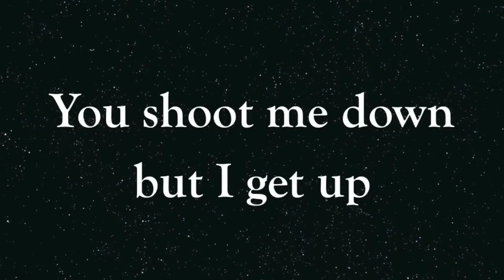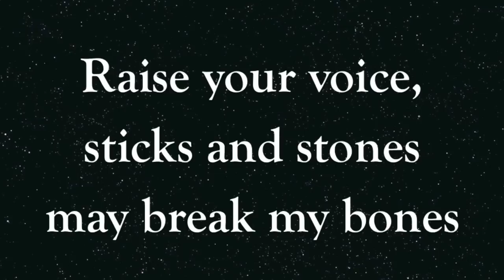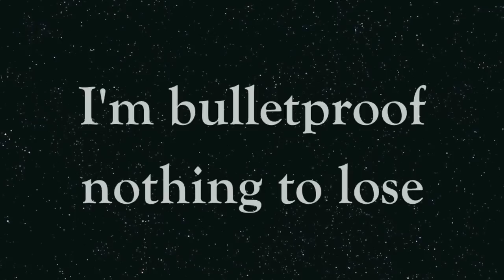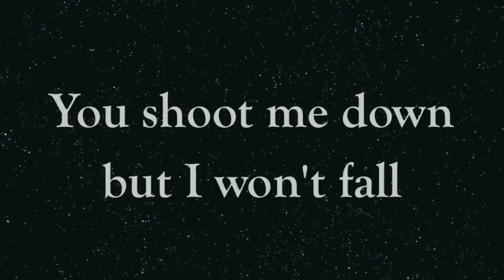David Guetta Ft. Sia - Titanium Instrumental With lyrics!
My new cover - David Guetta Ft. Sia Titanium! I hope y'all enjoy it!
iPianoRecords® 2012